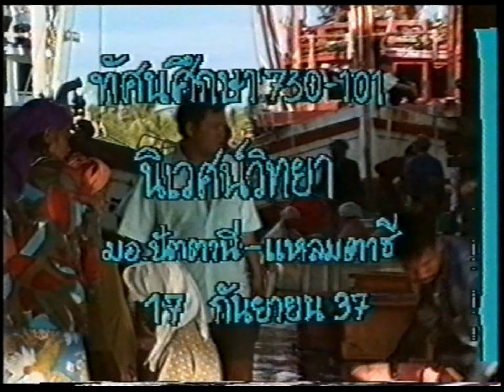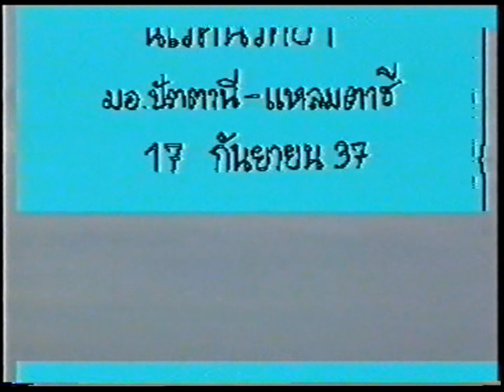ทัศนศึกษา 730 101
ทัศนศึกษา 730-101 นิเวศวิทยา
มอ.ปัตตานี-แหลมตาชี
แผนกวิชาเทคโนโลยีการประมง
17 กันยายน 2537